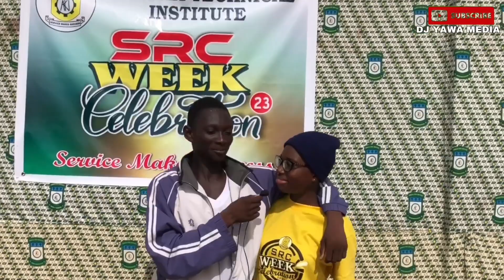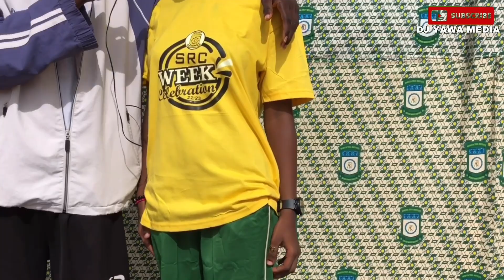Akwatech SRC Red Carpet. | Part 3 | Dj Yawa Tv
Akwatecsrc Ati srcAkwatia technical instituteghana newsBest schools in ghanaBest technical school in ghanaBest technical schoo in ghana 2023shs in ghanabest shs in ghanabest shs in ghana 2023senior high schoolsenior high schools in ghana